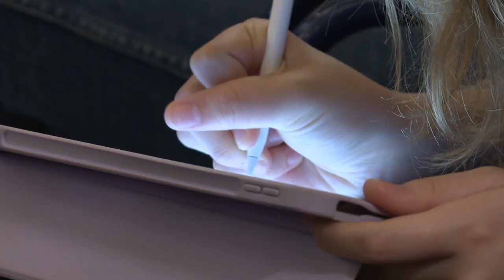Consoli Filippo Olivetti e Mehmet Özöktem - MARCO POLO Oriente, Pace, Sostenibilità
Video Francesco Costantini
Coordinamento Vittorio Baroni

Evento promosso dall’Associazione Venezia Pesce di Pace con il Patrocinio del Consolato Generale Onorario della Turchia in Veneto. Collaborazione Elgiz Museum e Associazione T-One (Istanbul). Supporto di Fondazione Archivio Vittorio Cini, Turkish Airlines, Apv Investimenti. Presenti studenti dei licei veneziani Marco Polo, Foscarini, Cavanis.